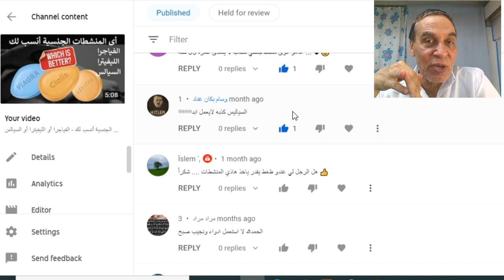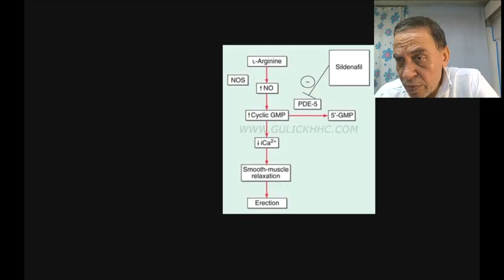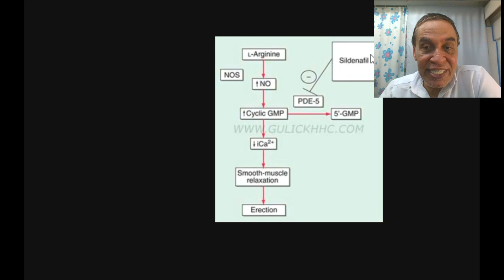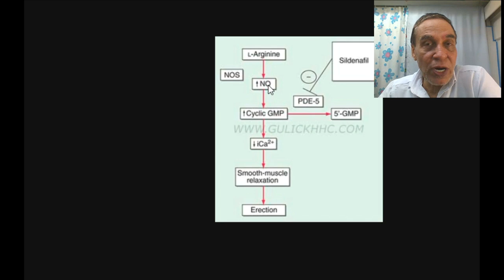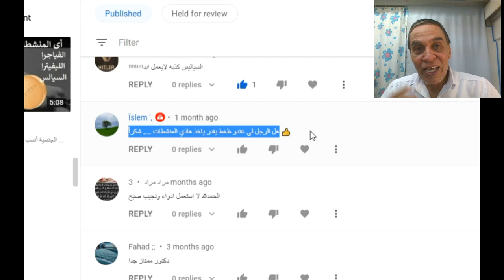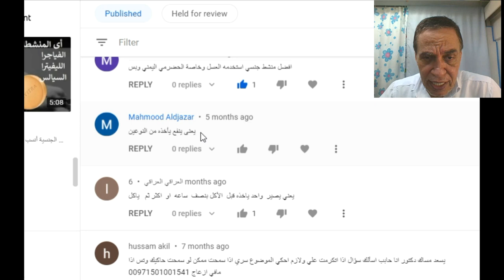الرد علي أسئلة المتابعين حول المنشطات الجنسية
Jamal Radwania
أخذت السياليس فأصابني هوش وحكة

Mehdi Mesbah
ماهو أقوى منشط جنسي للشاب لا يتعدى عمره 35 سنة  ... ❤😉

وسام بكان عناد
السياليس كذبه لايعمل ابدااااااااا

Ïslem ',

هل الرجل لي عندو ظغط يقدر ياخذ هاذي المنشطات شكراً 👍

مراد مراد
الحمدلله لا استعمل ادواء ونجيب صبح

Fahad ;;
دكتور ممتاز جدا

Khog Jgff
ملعقه عسل طبيعي و ملعقه سمسم مطحون (طحينيه) أول الصباح علي الريق يكفي في الأسبوع مره فقط.

Mohanad Sori
افضل منشط جنسي استخدمه العسل وخاصة الحضرمي اليمني وبس

Mahmood Aldjazar  • 5 months ago
يعنى ينفع يأخذه من النوعين

العراقي العراقي
يعني يصير  واحد ياخذه قبل  الأكل بنصف  ساعه  او  اكثر ثم   ياكل